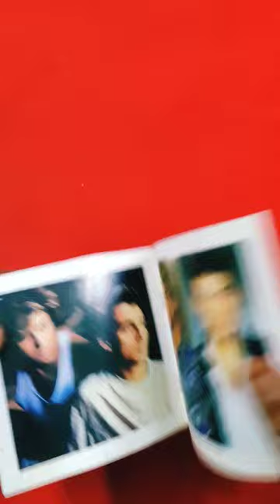George Michael "Careless Whisper" By Wham! The Final 105Crore Views 😱 Old Memories Audio Cds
Certifications and sales for The Final

Region Certification Certified units/sales
Australia — 50,000

Belgium (BEA) Platinum 50,000*

France (SNEP) Platinum 300,000*

Germany (BVMI) Gold 250,000^

Hong Kong (IFPI Hong Kong)  Platinum 20,000*

Japan (RIAJ) Platinum 147,000

Netherlands (NVPI)  Platinum 100,000^

New Zealand (RMNZ)  Platinum 15,000^

Spain (PROMUSICAE) Gold 50,000^

United Kingdom (BPI)  Platinum 300,000

When George Michael guested on the Aspel & Company talk show on 1 March 1986, he announced that Wham! were to split and perform one last concert, later titled The Final. He also announced that he planned to record the last Wham! single with Andrew Ridgeley the following week in Los Angeles. In fact, as he revealed to journalist Paula Yates on The Tube, he was planning to record four tracks, two of which—"Where Did Your Heart Go?" and "The Edge of Heaven"—had been previously played on the Whamamerica! tour, with the other two being new tracks he was experimenting with. This was prior to the filming of the video for Michael's then-forthcoming solo single, "A Different Corner". Michael was planning to release three of the tracks as part of a Wham! EP, but was not sure which one of the songs was going to be the main single at that point. All of these would appear on The Final.

As of 12 March 1986, the album and single had been completed and ready for release under the Wham! name.